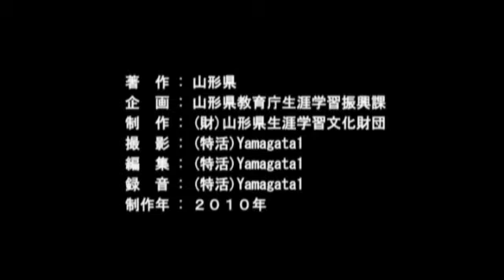神町老人クラブ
神町老人クラブ（習俗、村山、東根市、2010年撮影）
本クラブは、神町地区内に居住するおおむね６０歳以上の加入者で組織され、会員相互の親睦と明るく住み良いまちづくりを目的に様々な活動を行っている。
子どもを対象とした主な活動として、１つ目に年中行事あれこれ教室がある。暦上の２４節気に基づき、５月の端午の節句と菖蒲叩き、６月には剥けの１日と歯固め餅など、失われつつある年中行事や伝統行事の由来について体験を通して子どもたちに伝えている。２つ目として、東根市立神町小学校の伝承文化クラブの活動で、紅花染めや蒲の葉による草履づくりなどを実施している。